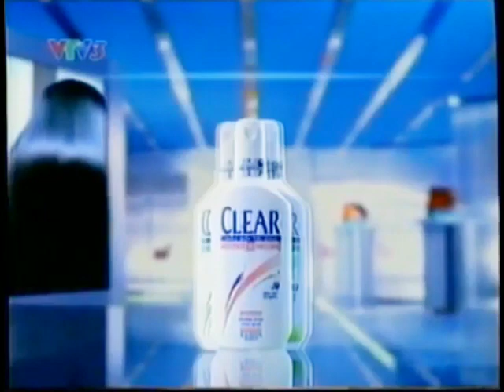Dầu gội Clear Trị Gàu (with Vitamin Complex) (North, Ver. A) 40s - Vietnam, 2001